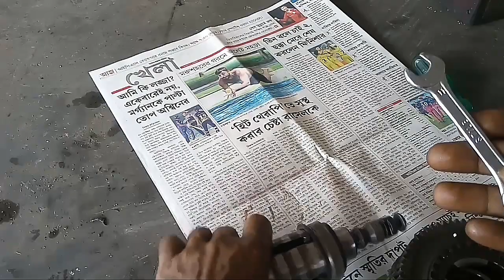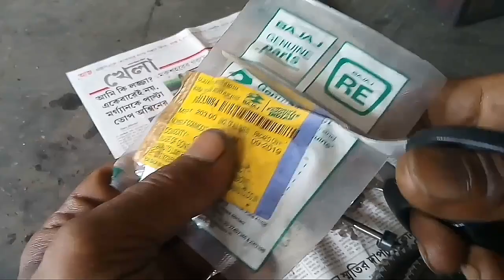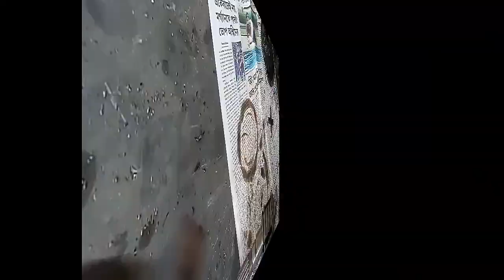Gear Problem In Bajaja Auto, Bajaj Auto Gear Problem, বাংলা ভিডিও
gear problem in bajaj auto,
Bajaj auto gear problem,
বাংলা ভিডিও,

নমস্কার বন্ধুরা 🙏🙏,এই ভিডিওতে দেখানো হয়েছে তিন চাকা অটোর গিয়ারের সমস্যা থেকে কিভাবে মুক্তি পাবেন, এই ভিডিও দেখলে আপনি অনেক কিছু শিখতে পারবেন, এই চ‍্যানেলের ভিডিওতে শুধুমাত্র সঠিক  বিষয়েই দেখানো হয় ও পরামর্শ দেয়া হয়। সবাই ভাল থাকুন, নিজের খেয়াল রাখুন, পরিবারের খেয়াল রাখুন, ধন‍্যবাদান্তে Shakti Technology,

Hello friends🙏🙏, this video shows how to get rid of three wheeler auto gear problem, by watching this video you can learn a lot, this channel video shows and advises only the right things.  Stay well everyone, take care of yourself, take care of your family, thanks Shakti Technology,

              Video Highlight
starting problem in bajaj auto,
bajaj auto starting problem,
bajaj auto starting problem solution,
auto rickshaw gear shifting,
auto rickshaw gear problem,
bajaj auto rickshaw new model 2023 bs6 cng,
bajaj auto bs6,
bajaj auto,
bajaj auto gear setting,
bajaj auto gear system,
bajaj auto gear shifter,
bajaj auto rickshaw gear problem,
auto rikshaw gear box,
auto rickshaw gearbox repairing,
auto rickshaw gear,
sr auto technology,
bangla video,
বাংলা ভিডিও,